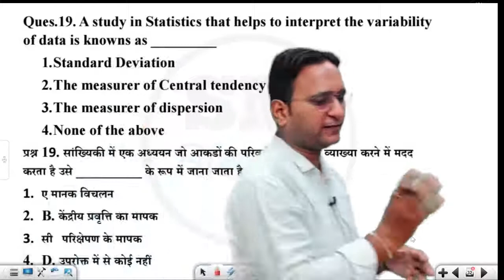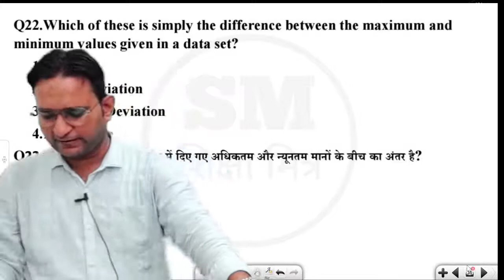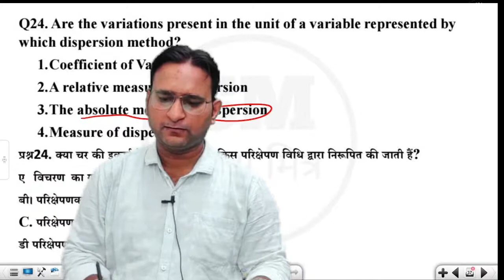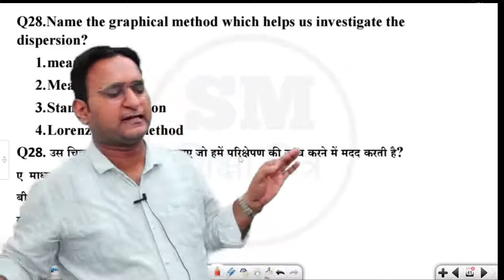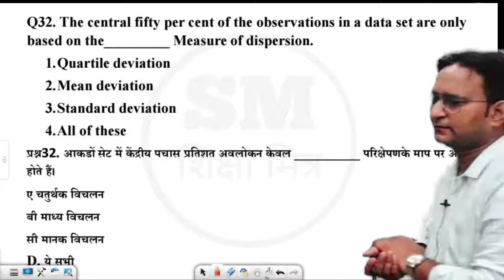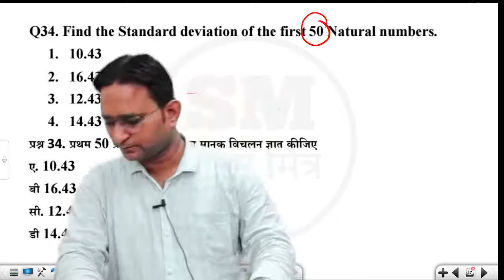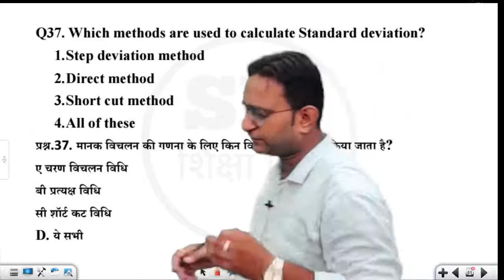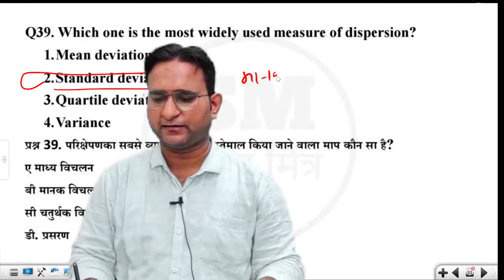TGT/ PGT COMMERECE STATISTICS MCQ - PART-2 | UP TGTPGT2022 | DSSSB | NVS | BY GAUTAM SIR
STATISTICS MCQ | PART -2 | COMMERCE UPTGT PGT 2022
DSSSB | KVS | TGT PGT COMMERCE | BY GAUTAM SIR

ACCOUNTACY
CLASS-1
CLASS-2
CLASS-3
UP TGT PGT COMMERCE CLASSES | PART -3 |ACCOUNTANCY| DOUBLE ENTRY SYSTEM | लेखांकन | UP PGT /TGT 2022
CLASS-4
CLASS-5
CLASS-6
CLASS-7
REVISION WITH MCQ PART-1 |UP TGT PGT / COMMERCE -2022 | NVS |